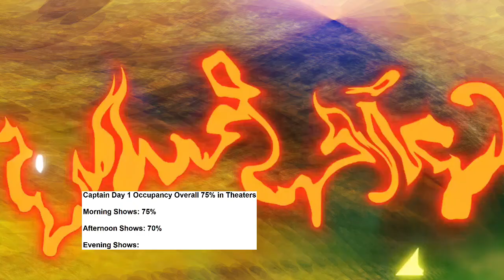Cobra Movie 9 Days & Captain 1st Day Total Worldwide Box Office Gross Collection